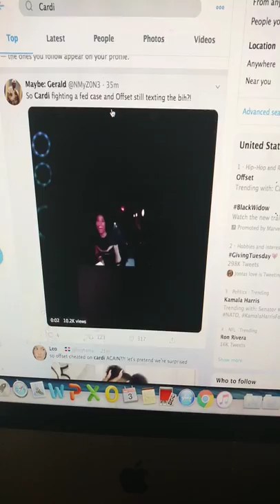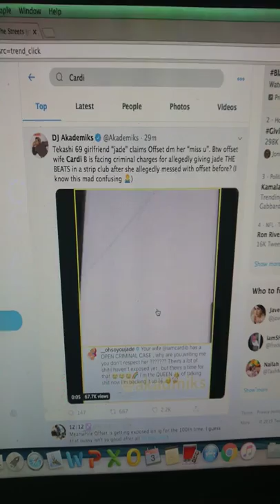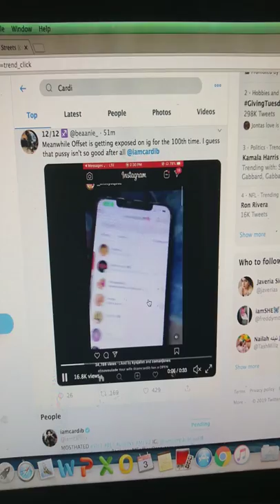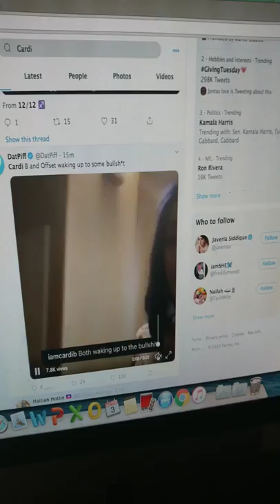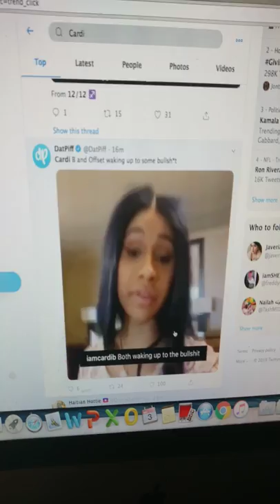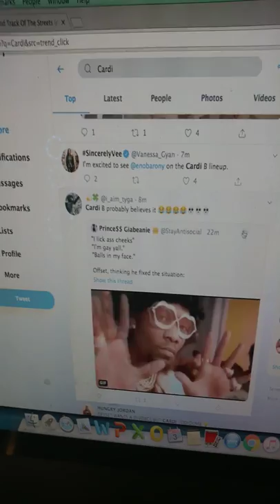Offset cheats on cardi b AGAIN. 🤦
I had to see why cardi and offset was trending on Twitter